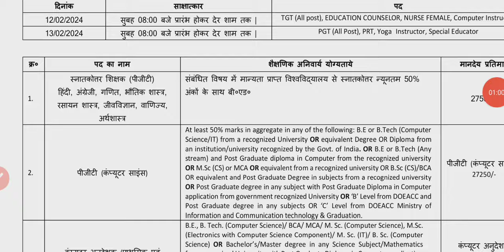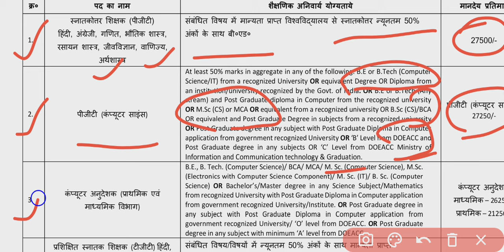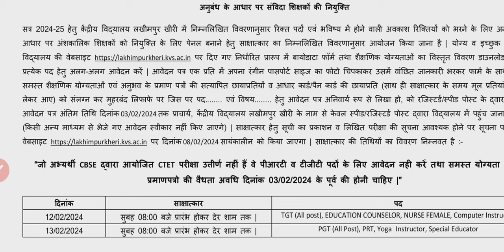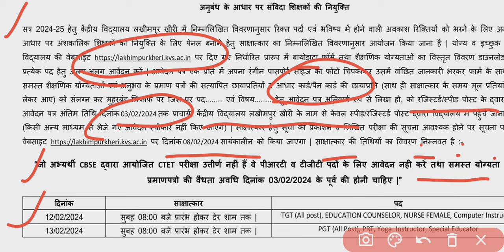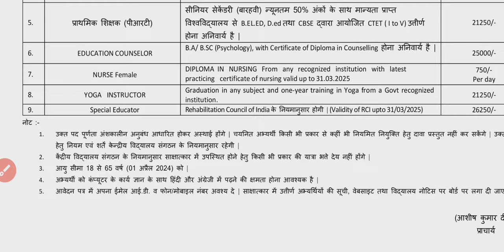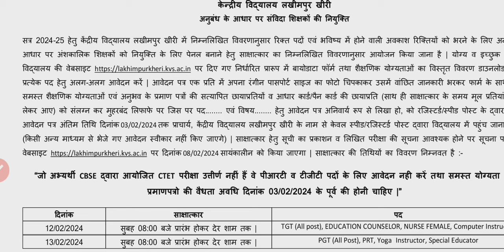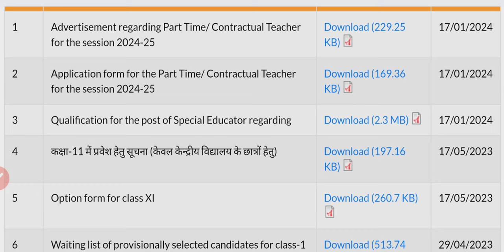KVS TEACHERS VACANCY 2024|Fresh notice out|आवेदन शुरू|जानिए संपूर्ण जानकारी PGT TGT PRT|Contractual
KVS TEACHERS VACANCY 2024|Fresh notice out|आवेदन शुरू|जानिए संपूर्ण जानकारी PGT TGT PRT|Contractual Post

PLAYLIST Favourite ❤️❤️❤️❤️❤️❤️❤️❤️❤️❤️❤️❤️❤️❤️❤️❤️❤️❤️❤️❤️❤️❤️❤️❤️❤️❤️❤️

dsssb,
recruitment,
nvs,
Nvs teacher recruitment 2024